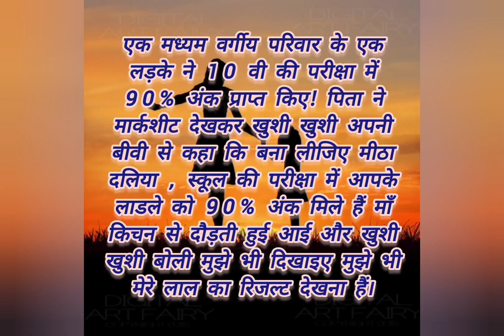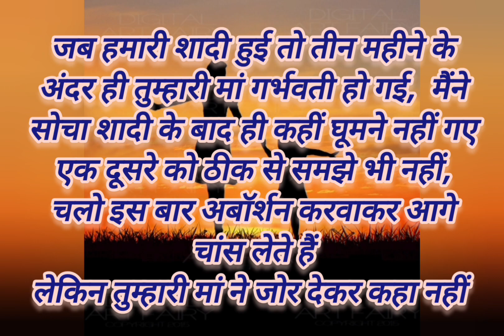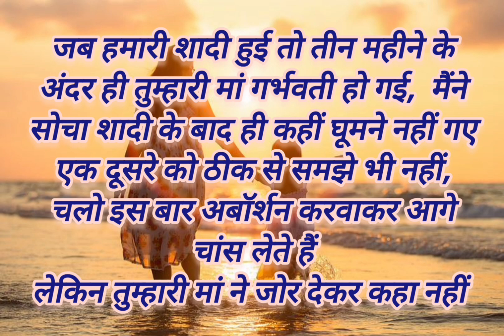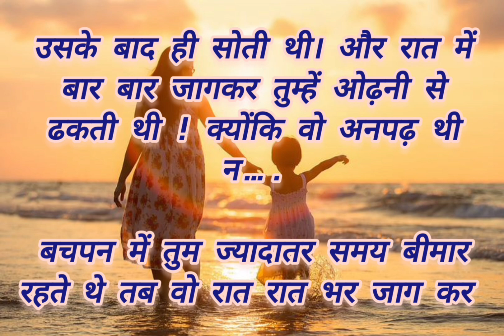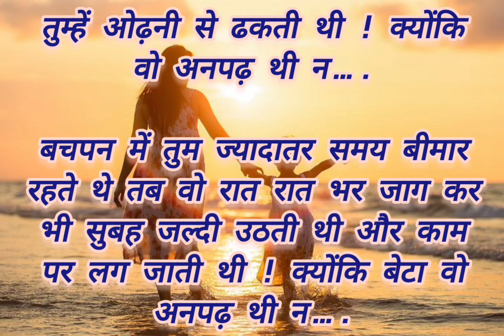अनपढ़ मां दिल को छू लेने वाली कहानीshortstory emotionalstoriesinhindi moral stories